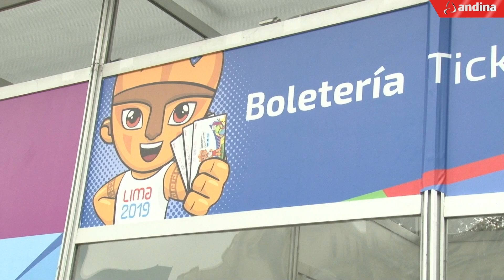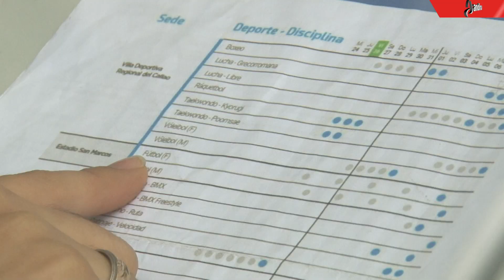Sepa cuáles son las competencias que aún cuentan con entradas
Revisa la lista completa de videos sobre los Juegos Panamericanos y Parapanamericanos